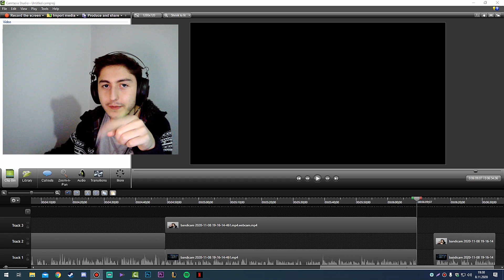DARKORBİT HASAR ARTTIRMAK 10K VE ÜZERİ VURMAK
Merhaba arkadaşlar bu gün sizlere  darkorbitte nasıl hasarınızı arttıracağınızı gösterdim umarım işinize yaramıştır bizim unuttuğum bir şey varsa yorum atmayı unutmayın.

darkorbit lazer hasar arttırma
darkorbit hasar arttırma,
darkorbit hasar testi,
darkorbit hasar rekoru,
darkorbit hasar hesaplama,
darkorbit hasar destek modülü,
darkorbit tr1,
darkorbit bot,
darkorbit tr3,
darkorbit tr2,
darkorbit tr4,
darkorbit tr6,
darkorbit kod,
darkorbit 2019,
darkorbit alpha kapısı,
darkorbit admin,
darkorbit arge,
darkorbit admin gemisi,
darkorbit anonymous,
darkorbit alibaba,
darkorbit arge kasma,
darkorbit andromeda,
darkorbit asterix,
darkorbit bot 2019 ücretsiz,
darkorbit bo3,
darkorbit black light kutusu,
darkorbit bug 2019,
darkorbit bedava vip,
darkorbit centurion,
darkorbit candy bot,
darkorbit chromin,
darkorbit credi kasma,
darkorbit code,
darkorbit cyborg,
darkorbit cubikon,
darkorbit chief,
darkorbit ctrl,
darkorbit c.ronaldo,
c* darkorbit,
darkorbit çar dizme,
darkorbit çizerim keserim,
darkorbit çılgın türkler,
darkorbit çirkin,
darkorbit çekiliş,
darkorbit çapkın,
darkorbit çakma general,
darkorbit çalınan hesabı geri alma,
darkorbit çılgın cubikon ne zaman,
darkorbit çifte kapı ödülleri,
darkorbit darkbot kurulum,
darkorbit damage test,
darkorbit donuk labirent,
darkorbit delta kapısı,
darkorbit doğu,
darkorbit disruptor,
darkorbit damage,
darkorbit diminisher,
darkorbit donmuş labirent,
darkorbit en iyi gemi,
darkorbit ecel,
darkorbit eir,
darkorbit eskiler,
darkorbit efe,
darkorbit epsilon,
darkorbit el fatiha,
darkorbit efsaneleri,
darkorbit eir kasma,
darkorbit efe klanı,
darkorbit e posta değiştirme,
darkorbit fps arttırma,
darkorbit fate,
darkorbit full bo3,
darkorbit full lf4,
darkorbit flex,
darkorbit full gemi,
darkorbit free bot,
darkorbit fatihi,
darkorbit fps,
darkorbit fight,
darkorbit gizliye nasıl girilir 2019,
darkorbit gemi yükseltme modülleri,
darkorbit geliştirme,
darkorbit gemi dizme,
darkorbit golem bot,
darkorbit ge7,
darkorbit general,
darkorbit gizliye nasıl girilir,
darkorbit gamma kapısı,
darkorbit hile,
darkorbit hulk,
darkorbit hile 2019,
darkorbit hades kapısı,
darkorbit hammerclaw,
darkorbit hızlı gelişme,
darkorbit hades,
darkorbit hermes,
darkorbit hasar arttırma,
darkorbit ınvoke bug,
darkorbit ınvoke,
darkorbit ı oil kasma,
darkorbit ıcy nerede bulunur,
darkorbit ı oil,
darkorbit ımpulse 2,
darkorbit ıce meteoroid ne veriyor,
darkorbit ıcy,
darkorbit eksen ışın regülatörü,
darkorbit attend ıx,
darkorbit oil kasma,
darkorbit kasma,
darkorbit invoke,
darkorbit invoke bug,
darkorbit iskorpit,
darkorbit interceptor,
darkorbit ilk hali,
darkorbit istila,
darkorbit invoke pet,
darkorbit iç savaş,
darkorbit ilk bakış,
darkorbit impulse 2,
darkorbit jeriko,
darkorbit jackpot,
darkorbit jack sparrow,
darkorbit jpa,
darkorbit jpa beton,
darkorbit jackpot arena winner,
darkorbit jetta,
darkorbit jpa winner,
darkorbit joker,
darkorbit jt,
darkorbit kalın sıkma,
darkorbit kasılma,
darkorbit killmedium,
darkorbit kappa kapısı,
darkorbit kronos kapısı,
darkorbit kabus,
darkorbit kutu botu,
darkorbit kindar,
darkorbit kuiper kapısı,
darkorbit kbot,
darkorbit low,
darkorbit low kapısı,
darkorbit lootboy,
darkorbit leonov,
darkorbit low bug,
darkorbit lambda kapısı,
darkorbit labirent,
darkorbit lazo,
darkorbit level 30,
darkorbit s-l,
darkorbit mindfire behemoth,
darkorbit müdür,
darkorbit music,
darkorbit muvazzaf,
darkorbit mimesis,
darkorbit mobil,
darkorbit montage,
darkorbit marjinal,
darkorbit müziği,
darkorbit mindfire,
darkorbit nasıl oynanır,
darkorbit new,
darkorbit nanobot,
darkorbit new ship,
darkorbit npc bot,
darkorbit nükte,
darkorbit new update,
darkorbit nasıl daha çok vurulur,
darkorbit neden bitti,
darkorbit nostromo,
darkorbit one ultimate,
darkorbit oyun fatih'i,
darkorbit old,
darkorbit osmium,
darkorbit obsidyen kutusu,
darkorbit old music,
darkorbit orgeneral,
darkorbit oil,
darkorbit oyun delisi,
darkorbit öğretici,
darkorbit öğe geliştirme,
darkorbit ölüm melegi,
darkorbit öğe geliştirme taktiği,
darkorbit ödeme sorunu,
darkorbit özel mesaj atma,
centurion darkorbit özellikleri,
darkorbit sentinel özelliği,
darkorbit konfigürasyon önerileri,
darkorbit pusat özellikleri,
darkorbit pvp,
darkorbit palladium,
darkorbit psiko,
darkorbit palladium bot,
darkorbit private server 2019,
darkorbit pusat,
darkorbit pala botu,
darkorbit prometheus,
darkorbit pserver,
darkorbit p server 2019,
darkorbit resi,
darkorbit remix,
darkorbit rütbe kasma,
darkorbit rehber,
darkorbit rinusk kasma,
darkorbit rinusk,
darkorbit remix 2019,
darkorbit rsb x4 karıştırıcı,
darkorbit renk,
darkorbit rekt,
darkorbit tr 4,
darkorbit tr 2,
darkorbit tr 6,